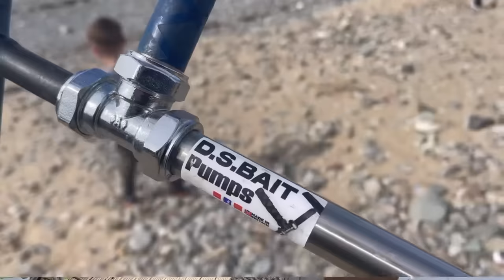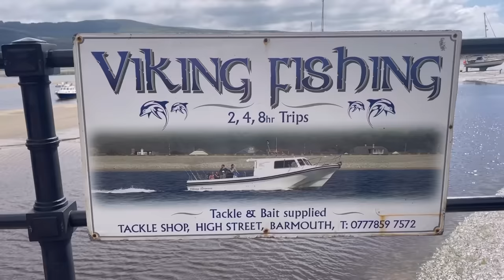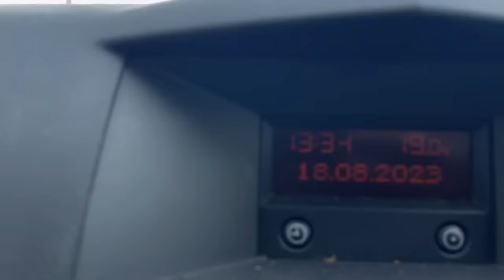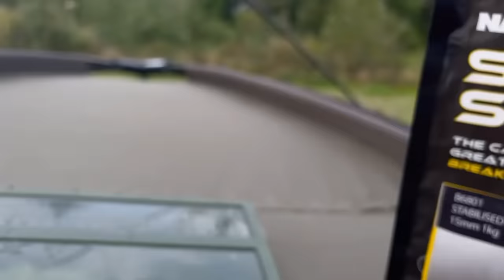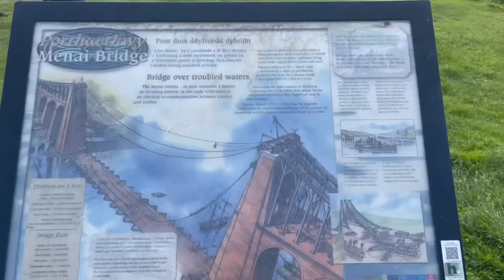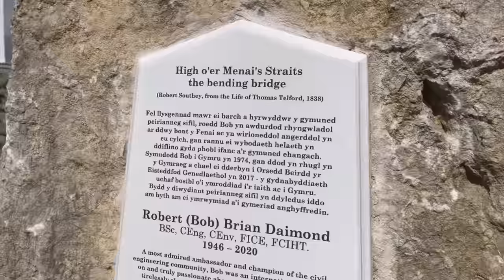A Week in WALES FISHING 🦈 U.K. Sea Fishing, Trout, Catfish & More!